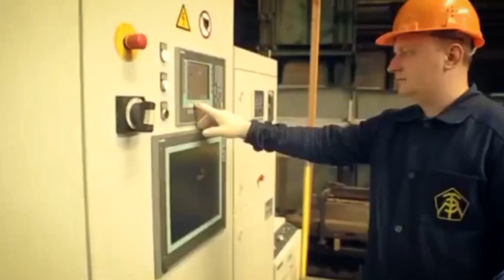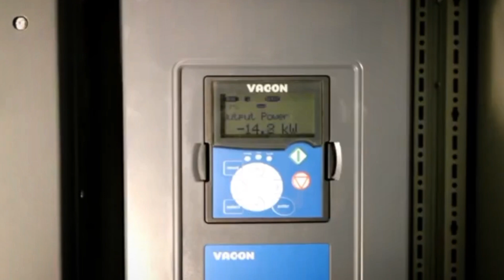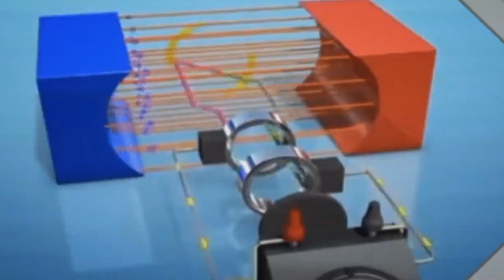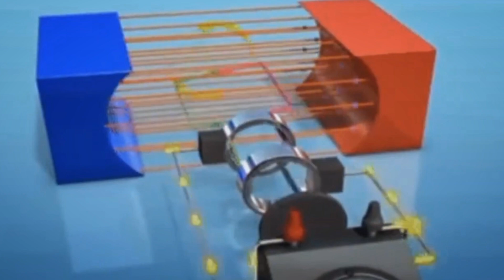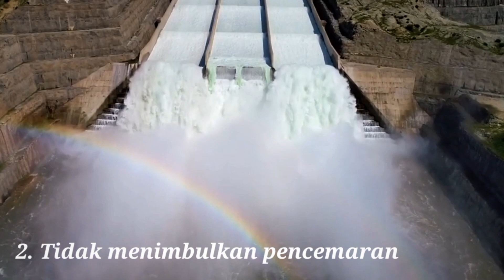PLTA - Pembangkit Listrik Tenaga Air | Pengertian, Cara Kerja, Komponen Utama dan Animasinya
Dear All,

Dalam video ini dijelaskan Pengertian, Cara Kerja, dan Komponen Utama penyusun PLTA, serta pada bagian akhir ditampilkan animasi cara pembuatannya.
Semoga bermanfaat dan dapat menjadi pemicu untuk terus semangat menambah pengetahuan.
Terimakasih dan mohon maaf atas ketidaksempurnaan dalam penyajiannya yaaa

PLTA Pembangkit Listrik Tenaga Air PLTA adalah Pembangkit Listrik Tenaga Air Bagaimana Prinip Kerja PLTA Proses Pembuatan PLTA
Animasi PLTA Animasi Pembangkit Listrik Tenaga Air Cara Kerja PLTA
Komponen Utama PLTA Turbin Generator Listrik Trafo Step UpTrafo Step Down Apa yang dimaksud PLTA itu? Jelaskan apa itu PLTA dan Cara Kerjanya? Bagaimana cara Kerja PLTA agar dapat Menghasilkan Listrik? Apa Saja Komponen PLTA? Apa Itu Pembangkit Listrik tenaga Air? Cara Kerja PLTA dan Komponennya PLTA Singkatan dari Apa dan Bagaimanana PLTA Bekerja Begini Cara PLTA menghasilkan Listrik Pengertian, Prinsip, dan Komponen PLTA Mengenal PLTA Potensi PLTA di Indonesia Pembangunan PLTA di Indonesia Proses Pembangunan PLTA